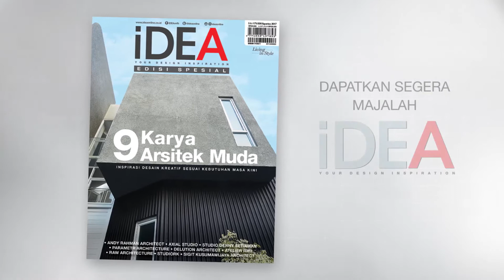Ada Apa Saja di iDEA Edisi 171? Cek di sini!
iDEA lovers, pernahkah Anda bertanya pada diri sendiri darimana datangnya perasaan nyaman saat berada di suatu tempat?
Untuk memancing hal tersebut, iDEA bulan ini akan menampilkan sembilan karya arsitek muda yang sayang banget untuk dilewatkan!
Udah enggak sabar? Check this video